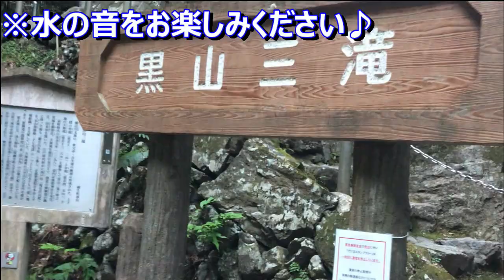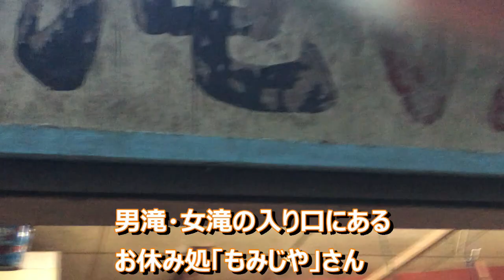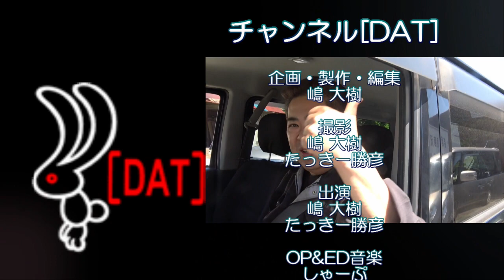【ぶらり旅】埼玉県越生町の”黒山三滝”にぶらっと行ってきました♪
今回の動画は埼玉県入間郡越生町にある「黒山三滝」におっさん二人でぶらり旅してきました♪
心を清めるために滝を見つめ自然と向き合ってみました。
撮影許可をいただいた「もみじや」のお母さんありがとうございました。
甘酒美味しかったです♪
黒山三滝は滝行もできます♪